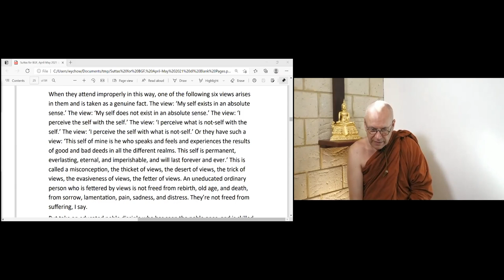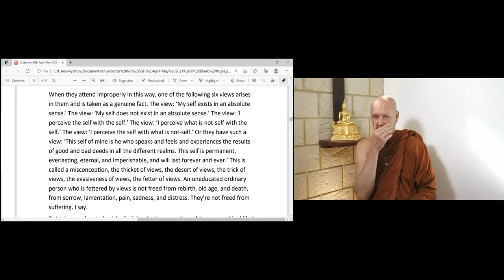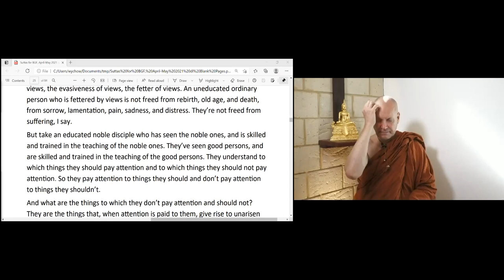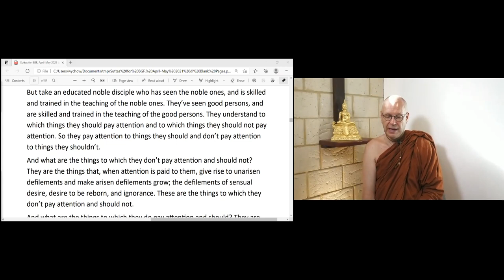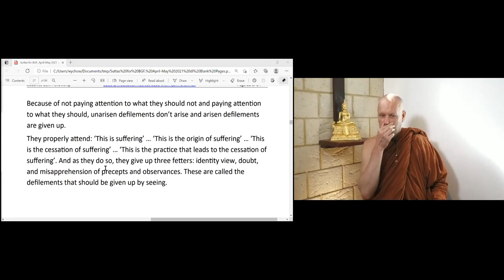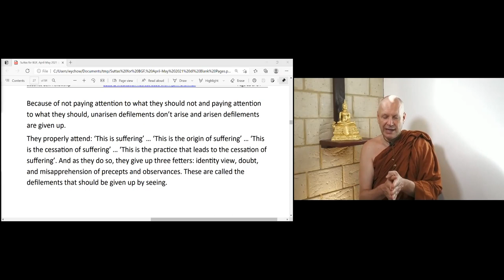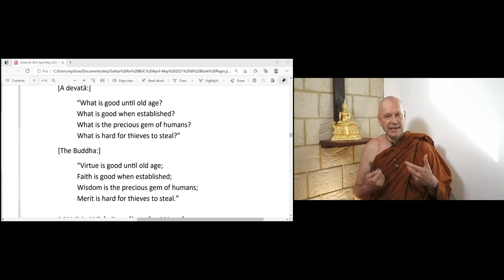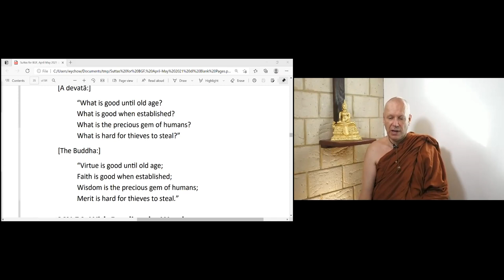Day 2 Session 3 Reflecting Wisely_MN2_SN1.51_Ajahn Brahmali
To download Summary notes:
MN2,
SN1.51